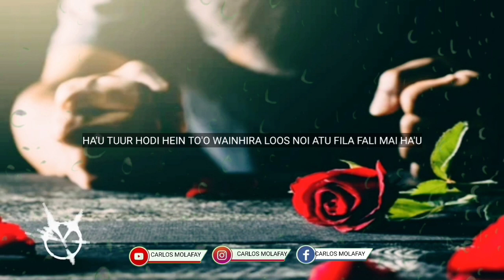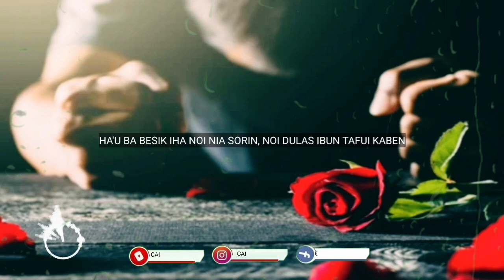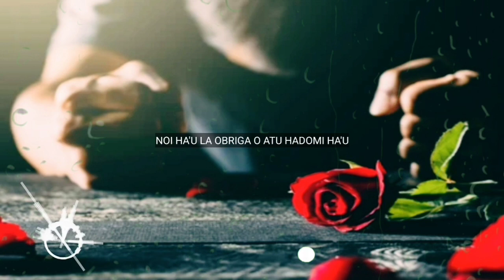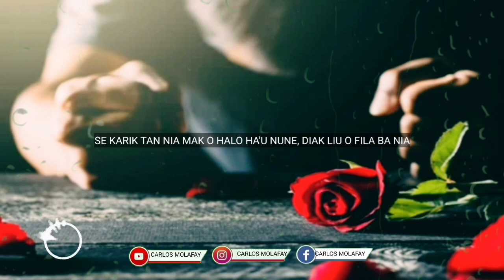Noi Dulas Ibun Tafui Kaben - Toy Malack(Video Lyric)